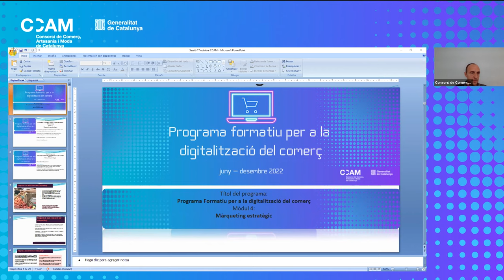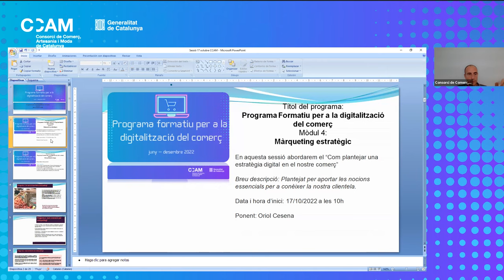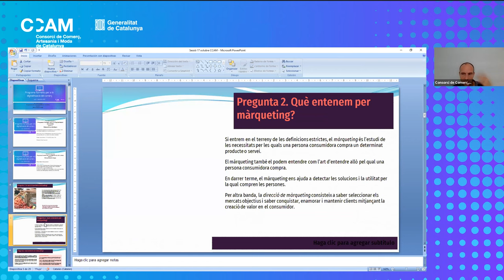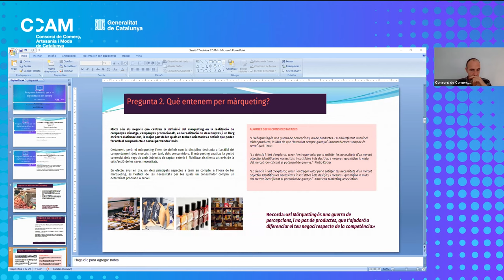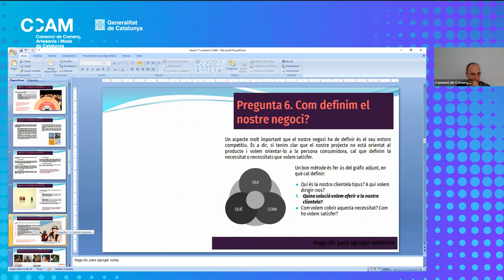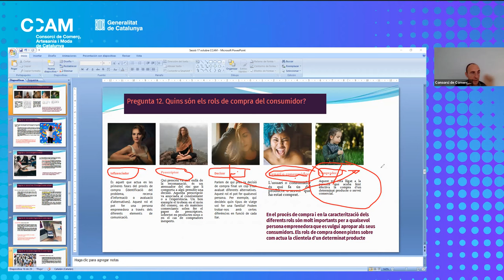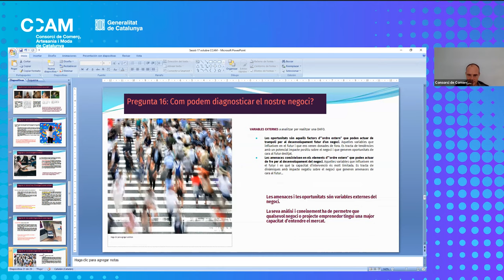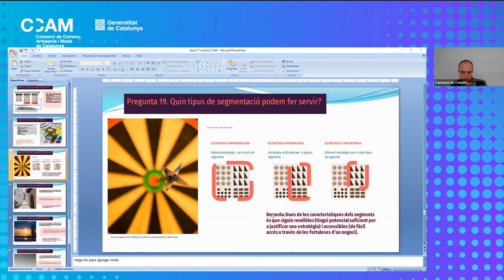MàrquetingEstratègic sessió 2. Programa formatiu per a la digitalització del comerç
Segona sessió del mòdul 4 MàrquetingEstratègic' del Programa formatiu per a la digitalització del comerç.
Aquesta sessió ha donat les eines per plantejar una estratègia digital dins el pla d’empresa: Anàlisi de públics online/offline (segments), construcció de valors de producte i com avaluar la reputació de marca i de producte.

A càrrec d'Oriol Cesena.